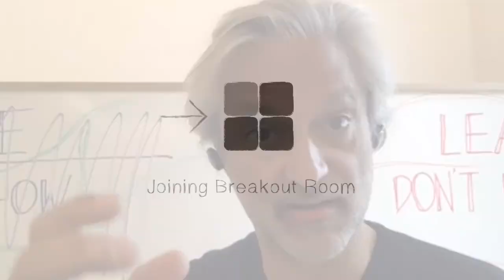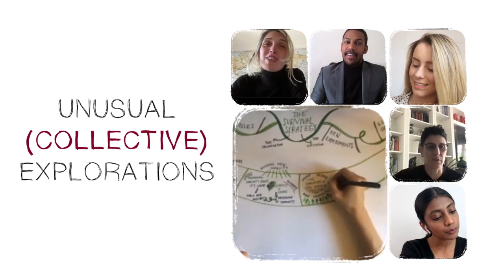Leading For Innovation: Transform the way you work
Today’s complex, systemic, adaptive challenges demand in a new interpretation of the concept of leadership. An interpretation that moves beyond the role of the visionary leader, and connects every member of the organisation, every process of its life, every outcomes of its efforts.

Because the challenges we are facing – globally and locally, socially and economically, politically and technologically – can’t be addressed through the traditional “predict-plan-and-control” approaches that have shaped the dominant managerial culture and the life of most organisations. Change and innovation are everywhere, and unless our organisations learn to evolve and adapt in a more seamless way, the risk to remain constantly outpaced – without serving our purpose, nor the communities that depend on our work.

This new online programme will invite you to explore new ways of leading, new ways of innovating, new ways of thinking about our organisations, our teams, our impact. You will dig into the concepts of Collective Genius (Prof. Linda Hill, Harvard Business School), Adaptive Leadership (Prof. Ron Heifetz, Harvard Kennedy School) and Co-Design (Matt and Gail Taylor, MG Taylor). You will apply these concepts to your work, and you will experiment their impact.

In practice – not in theory.